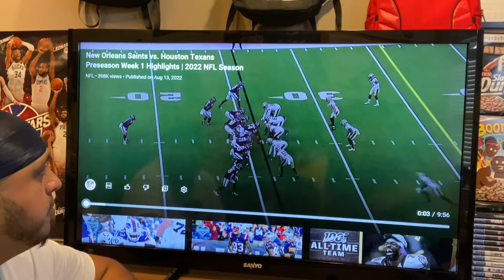Houston Texans vs New Orleans Saints sports reaction videos￼